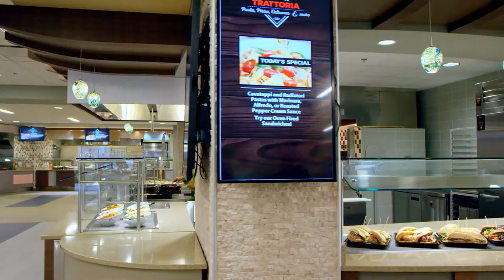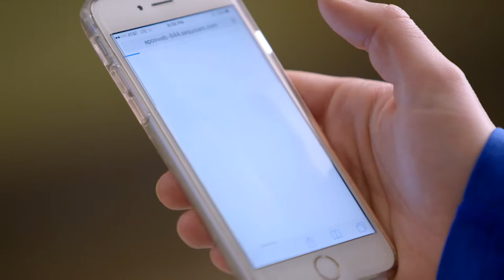AVI Fresh presents the Food and Hospitality Program at California University of Pennsylvania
AVI Fresh proudly presents the culinary leader for campus dining.  Join us for a tour of the dining program at California University of PA, featuring Gold Rush Culinary Center and the dining programs at Natali Student Center.